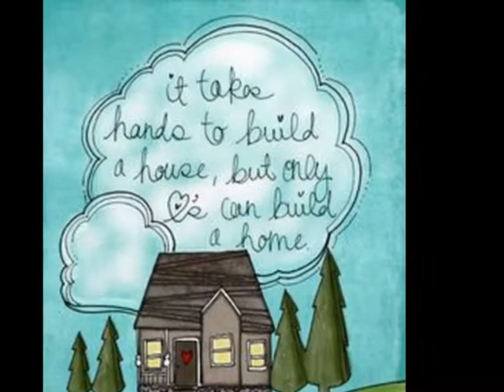Virtual Tour for 5015 Pawnee Pathway (Past Sold)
This spectacular designed home presents a kitchen open to living area and breakfast room featuring custom cabinetry, granite counter tops, real hand-scraped stressed wood
flooring and a full compliment of stainless steel appliances. Formal dining room has large floor to ceiling window allowing an abundance of natural lighting. Master bedroom is
over-sized to host large furniture and features a separate sitting area for added comfort. This home has too many amenities to mention... must see to believe.